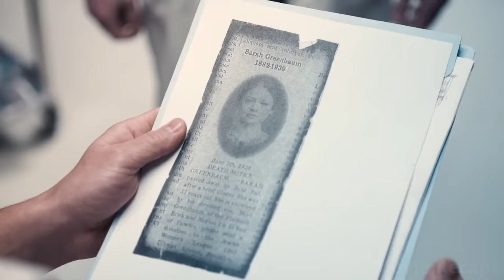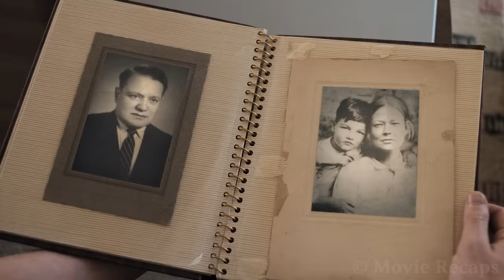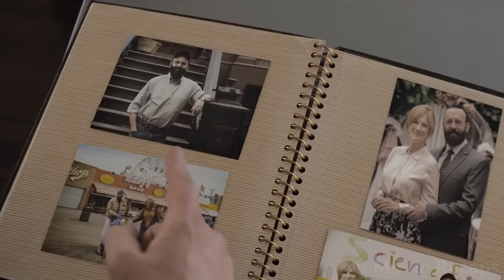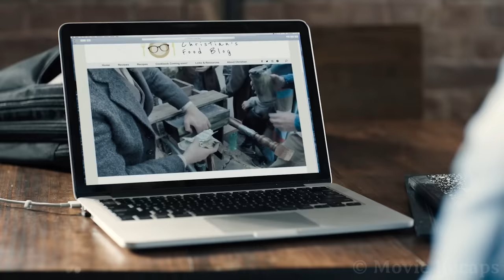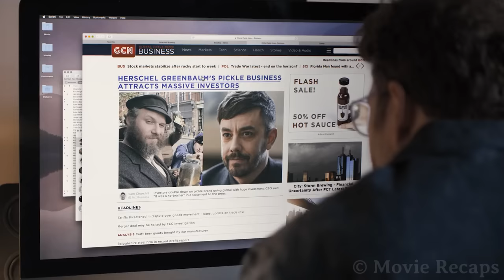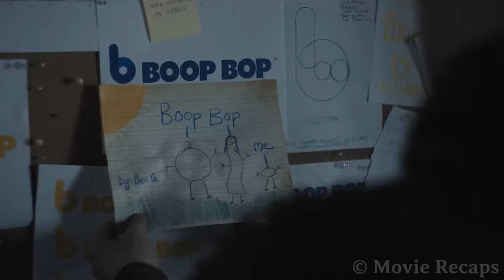Unlucky Worker Falls Inside a Factory Tank And is Found Alive 100 Years Later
An immigrant man accidentally ends up in a pickle tank and ends up preserved for a hundred years only to wake up in modern Brooklyn, where he'll have to learn to connect with his great-grandson.